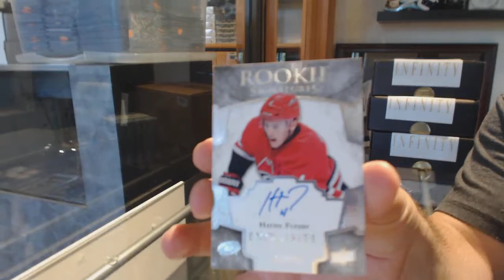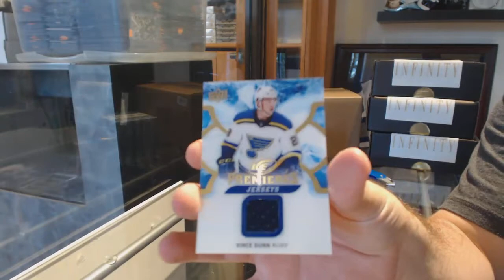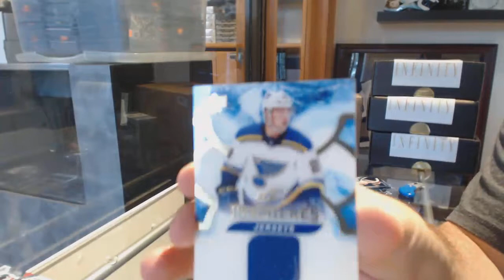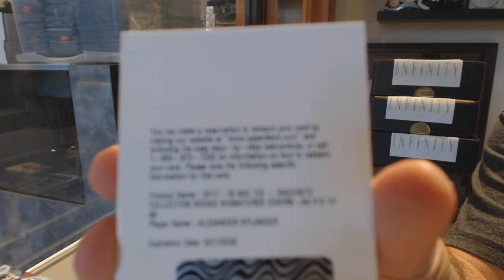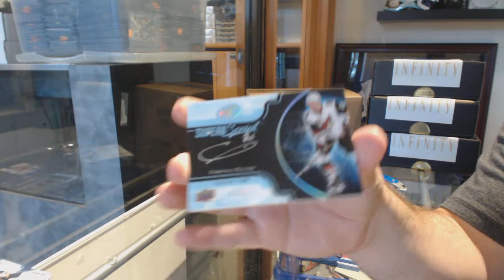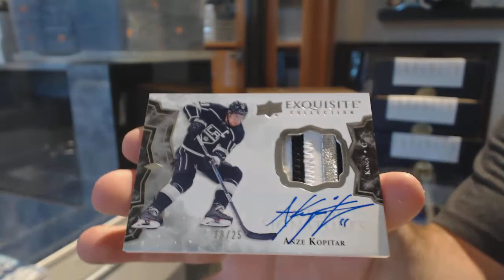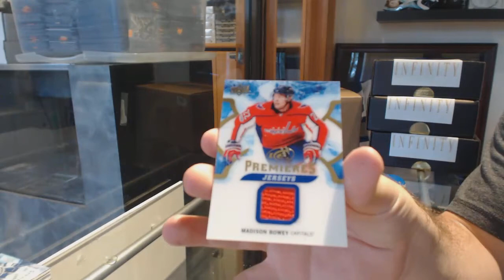17-18 Upper Deck Ice Hockey 5 Box Break - C&C GB #8627